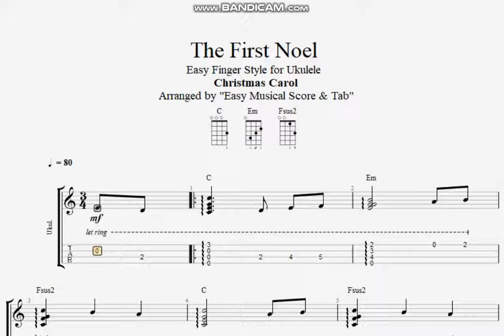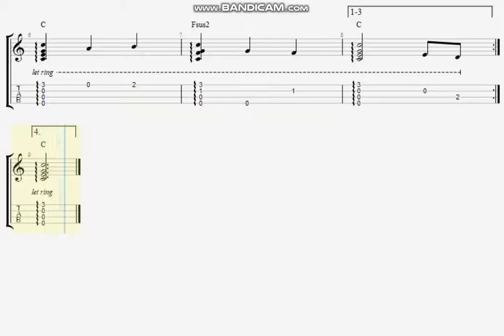"The First Noel" Easy Finger Style Tab for Ukulele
Arranged by "Easy Musical Score & Tab"